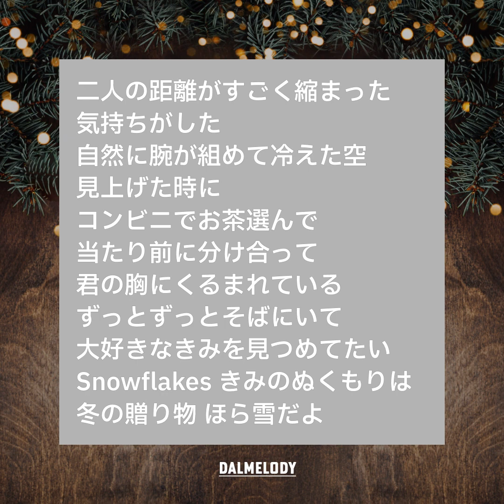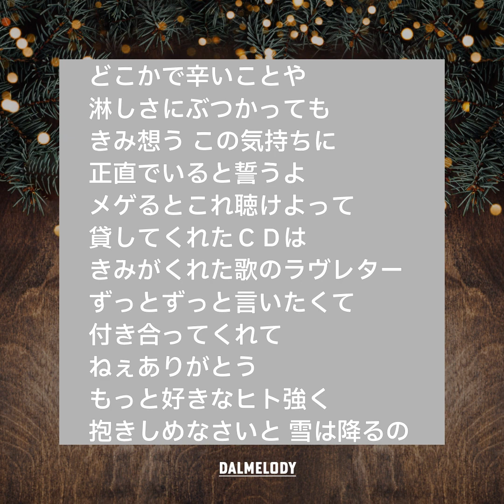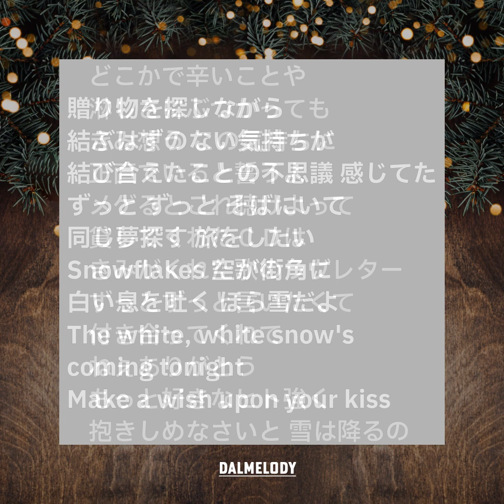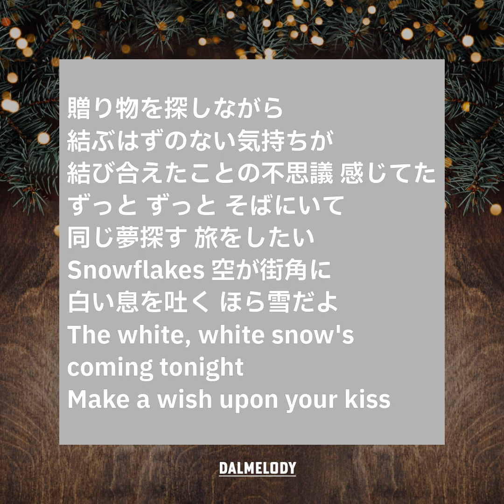メリクリ (cover)